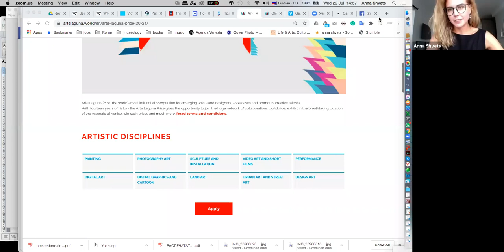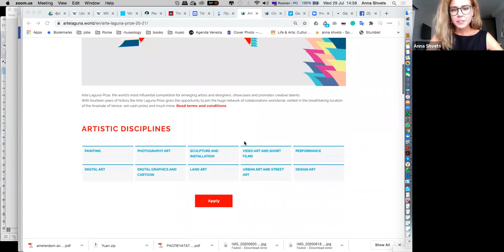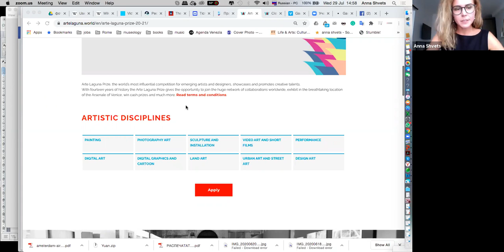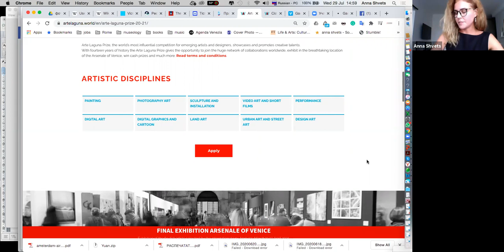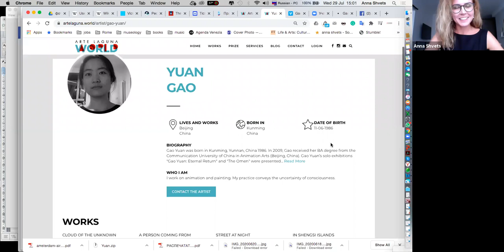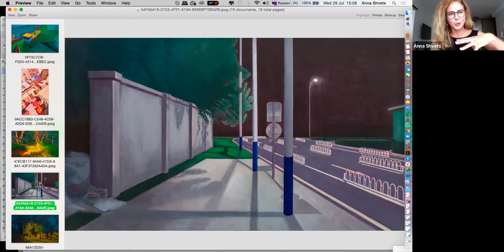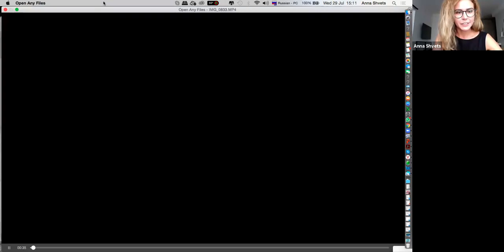Yuan Gao Interview